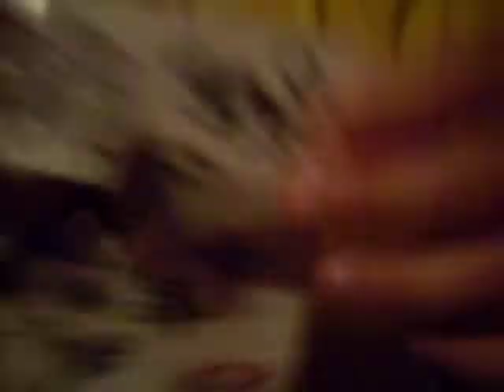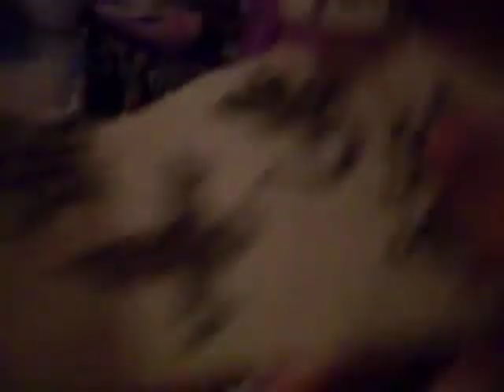Me n Jazzie2/2